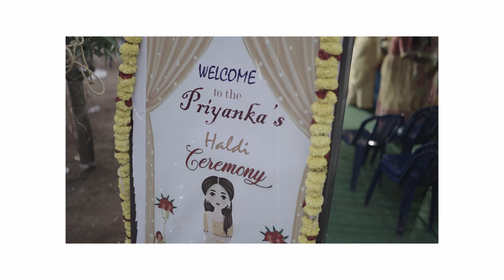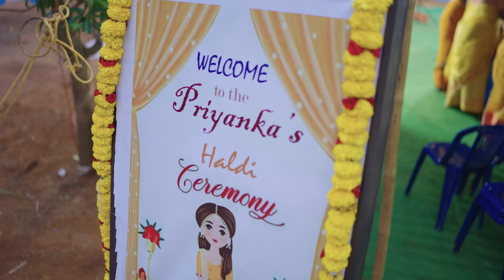PRIYANKA HALDI HALIGHTS in 4K 2024 || SRAVAN PHOTOGRAPHY||8790851316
Pre Wedding Shoots , Coversongs , Ad Films, Cinematic Wedding,